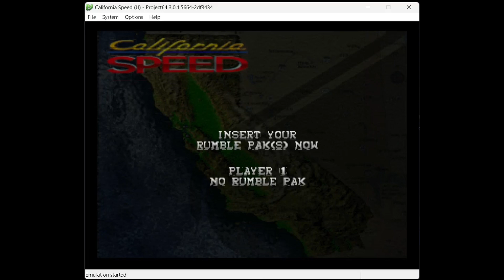Silicon Valley Predator [WR] 2:33.820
World Record 2:33.820 Speedrun of Silicon Valley Predator on California Speed for Nintendo 64.